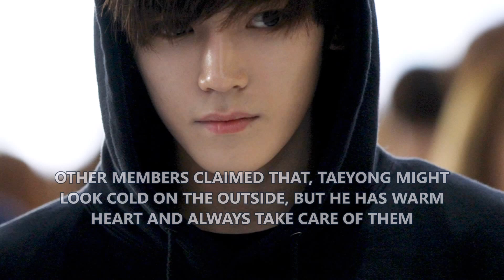Taeyong (NCT) PROFILE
Hello there, check out this cool couple stuff!

Etsy Mr. and Mrs. - Just Married Shirts - Couples Shirts - Mister Bear - Misses Bear - Cute Couple Tees

FINE JEWELRY Personalized I Do Couples Pendant Necklace

MBM Couples' Name and Birthstone "Key to My Heart" Diamond-Accented Silvertone Pendant with 20" Rope Chain

Etsy Set of 2 Actual Fingerprint Rings - Personalized Couple Rings - Couple Jewelry - Promise Rings - Per

Etsy Personalized Broken Heart, Couples Jewelry, Silver Split Broken Tear Drop Heart Necklace Engraved Fr

Prerogatives Sterling "Just Married" Heart Bead

Taeyong is another charming NCT's member. There's a lot fun facts that people can learn and know about him.

Watch my video and know more about his real name, age, birthday , background , sub-unit, favorite , hobby , and lots more. Enjoy!

Any additional info just drop in the comment box. Thanks guys!

CHECK OUT → K-Info Channel
For NCT Ideal Type ! Are you their ideal Type?